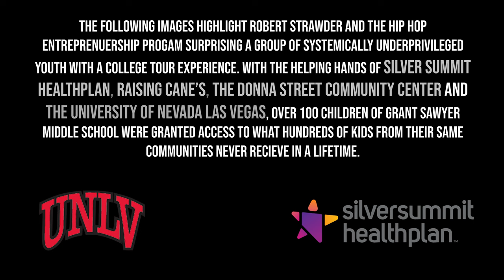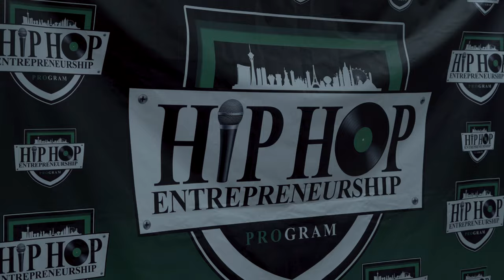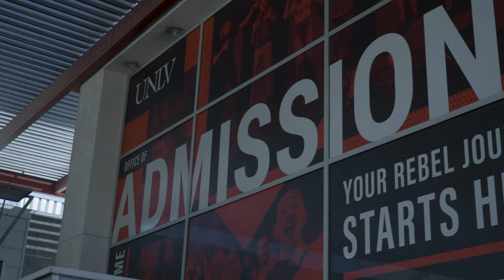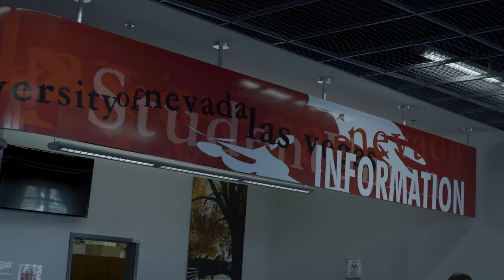HHEP GRANT SAWYER UNLV TOUR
HHEP TAKES GRANT SAWYER MIDDLE SCHOOL STUDENTS TO UNLV GIVING THEM A REAL TASTE OF COLLEGE LIFE.